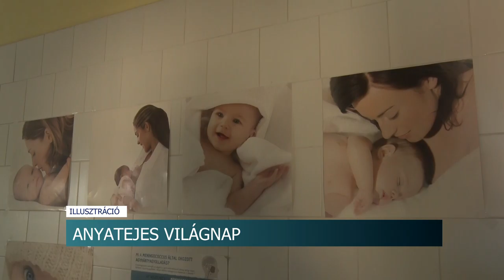20210805 hirado anyatejes vilaghet